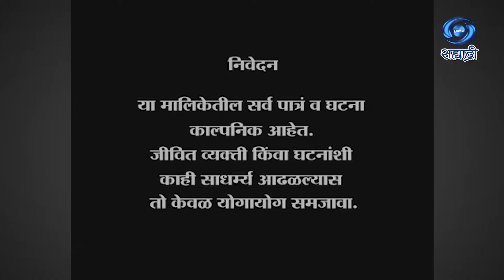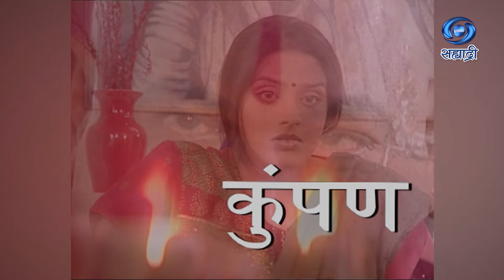Kumpan | Serial | कुंपण | Ep 86